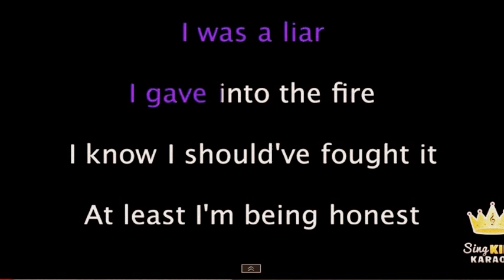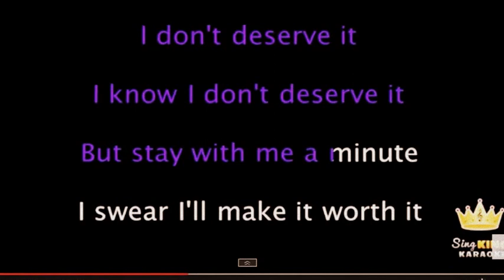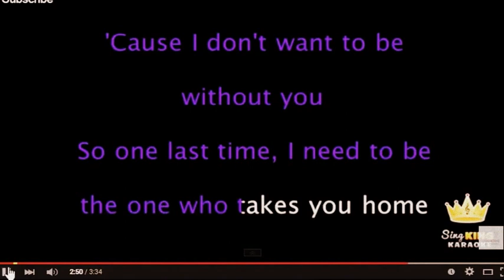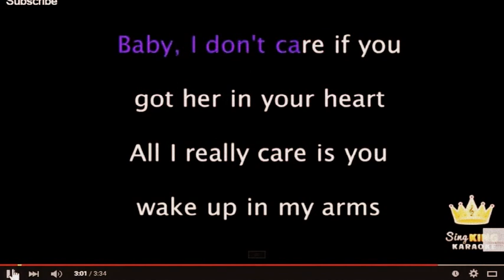Sarah trying to sing (in practice)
i was trying to sing but when I listened to it I sounded like a chitty bird. So I pitched my voice hahaha